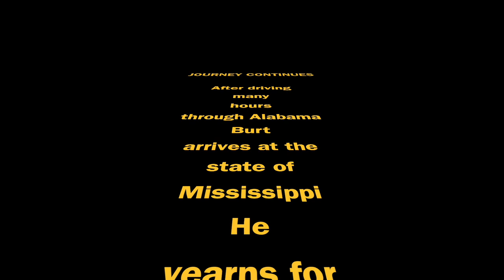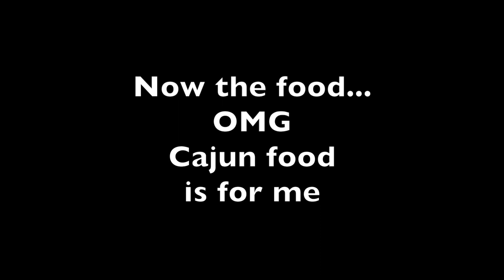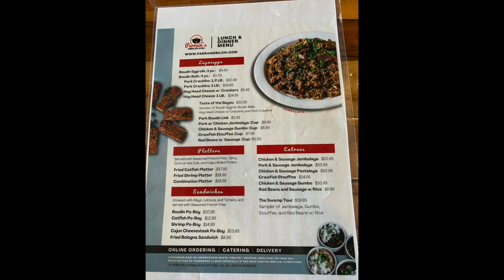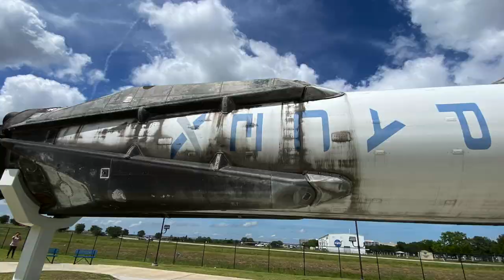Taxa Cricket & Burt's adventure 4 - MS, LA, TX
My visit to MS, LA, TX.  Biloxi, New Orleans, Houston space center, Surfside beach.